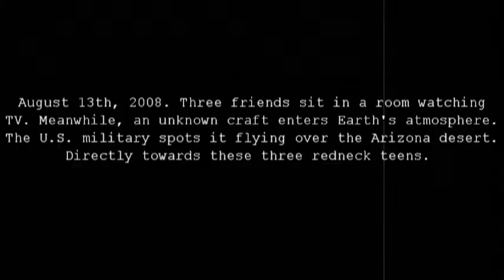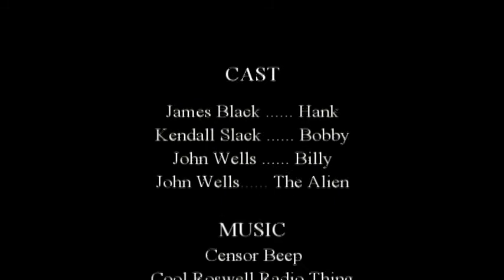District 8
Before District 9, there was District 8. Which was really just some redneck's house in Arizona. This is the story of District 8.